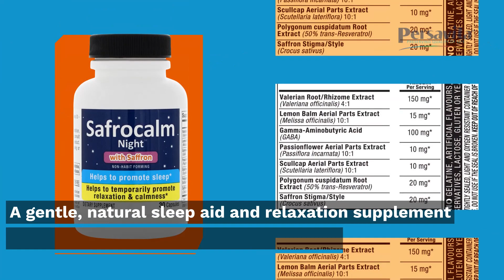Poor sleep hygiene affects brain function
To have a decent night's sleep, you need a comfortable sleeping environment. To reap the greatest health benefits, aim for 7-8 hours of sleep each night. For most people sleeping more than 9 hours a night on a regular basis may prove to be more harmful than beneficial. The temperature of the bedroom might make it difficult to sleep if it's too hot or too cold. And, over time, not getting enough sleep might affect more than just your mood in the morning. Sleep deprivation might make you irritable the next day.

It's difficult to focus and absorb new knowledge when you don't get enough sleep. While you sleep, your brain also works on processing your emotions. When you're sleep-deprived, it's likely that you'll have problems remembering and retaining information.

To learn more about sleep hygiene recommendations click here…